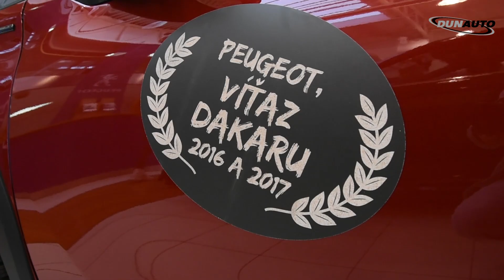Felvidék Szépe: Forgatás és fotózás a DUNAUTO-ban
A 25 éves múltra visszatekintő dunaszerdahelyi Dunauto lett a Felvidék Szépe 2017 elnevezésű szépségverseny főtámogatója.